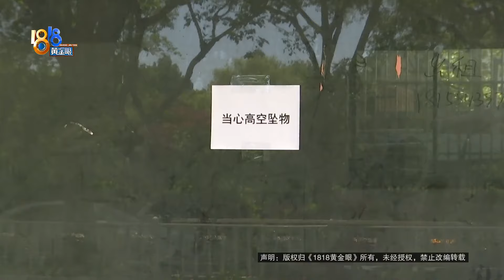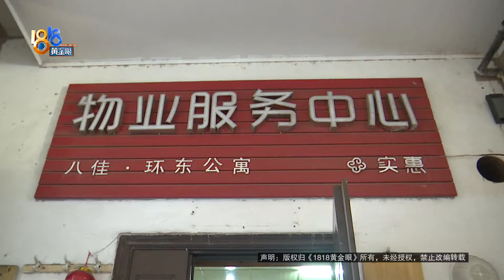【1818黄金眼】动作慢躲过坠物，万一万一万一呢？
蔡阿姨反映，她前几天路过一个小区，只听轰的一声，商铺上的几块瓷砖掉了下来，因为自己动作缓慢，躲了过去，可这里人流量大，万一再出意外呢？她觉得应该仔细检查一下，消除安全隐患。